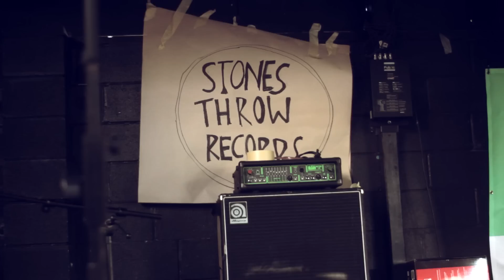Stones Throw Hella National Showcase - Austin, TX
Highlights from the 2013 Stones Throw Showcase in Austin, TX. Playing live were Karriem Riggins, Jonwayne, Myron & E, Sun Araw, Homeboy Sandman, with PB Wolf & Mayer Hawthorne doing the DJ thing. Black Shakespeare of The Lions hosted the event.